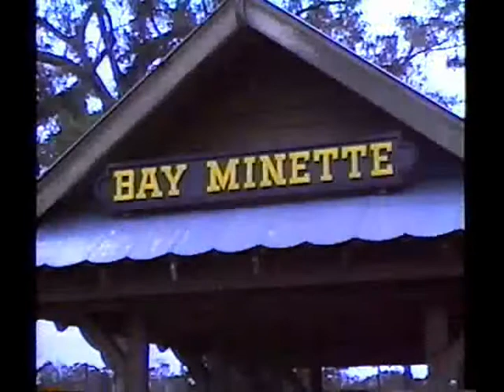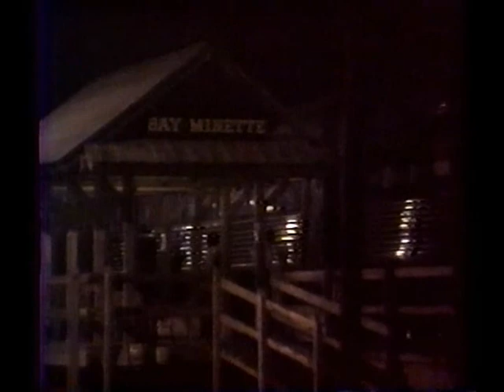Railfan Tape 31, Part 1 -- November 17 and 20, 1992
November 17, 1992: Bay Minette, Alabama, R606 climbs the hill into town. I was shooting from the Amtrak platform, and was really surprised to have the train stop right there. The conductor got off, went to the lineside phone (a feature now gone from the M&M sub) and called the dispatcher. Apparently they had been unable to reach the dispatcher on the radio. Whatever the reason, they got their orders and then restarted on their trip north, struggling against the heavy train strung down the grade behind them. While R606 was getting their instructions, R101 arrived and took the siding, meeting 606 in Bay Minette. I moved to South Bay Minette to catch the tail of 606 going north, and 101's departure from the siding.
After dark, G292, a loaded southbound grain extra, came into the siding to let P519 pass. P519 makes his station stop and then departs, with G292 following. It's an almost totally dark shot, left in this clip just for the glorious sound of the RS-5T Leslie horn as G292 passes the grade crossings.

November 20: Bay Minette, R601 rolls through town, with a couple of unusual locomotives. A GE Mother and M.A.T.E. and a BQ23-7. It also had a wide/heavy load a couple cars back.My brother was with me this time. Moving to Wawbeek, AL, we find Z762 waiting in the siding for R101 who is crawling up the hill. R101 has a private passenger car at the head end, returning from guard car duty with a shipment of solid rocket booster motors. It was raining pretty heavily as 101 went past (yes, we were crazy...still are). We moved back to Bay Minette to watch P519 make his station stop. R101 had taken the siding at Nokomis to let P519 past, and he followed the passenger train through Bay Minette. You can see that in Part 2..